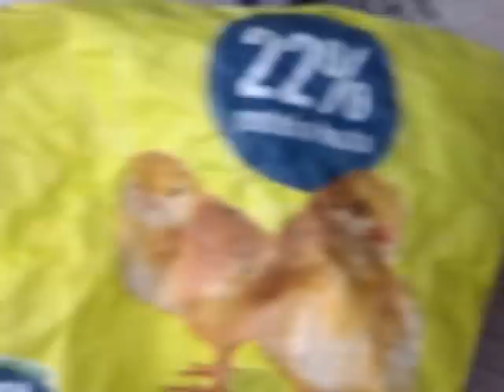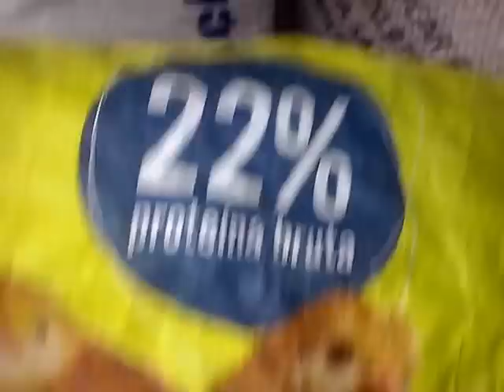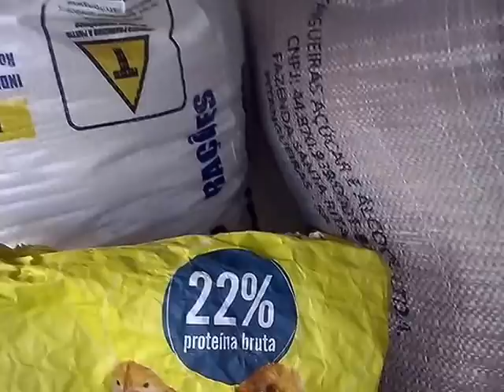SAUDE DAS AVES -PROTEINA NELES -GALOS DE COMBATE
SEMPRE FORTE